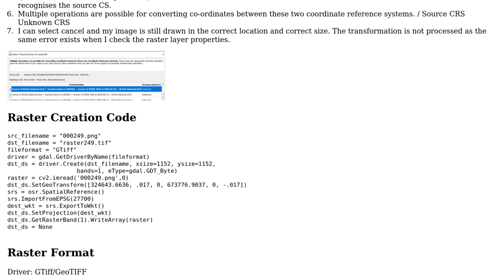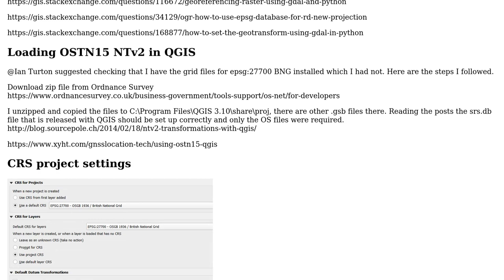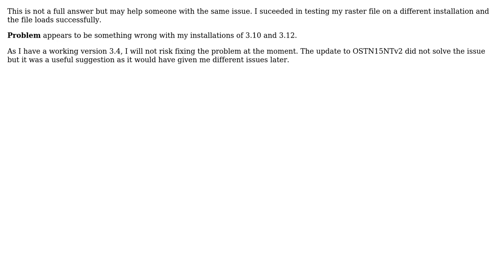GIS: QGIS 3.10 not recognising projection information from raster created using GDAL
With thanks & praise to God, and with thanks to the many people who have made this project possible! | Content (except music & images) licensed under CC BY-SA | Music | Images & others | With thanks to user Roo user Jean-Francois Bourdon and the Stack Exchange Network Trademarks are property of their respective owners. You are responsible for your own actions.